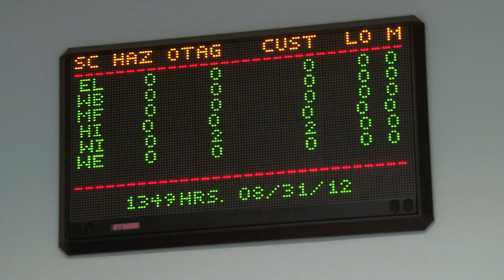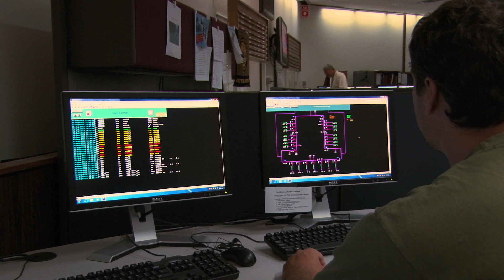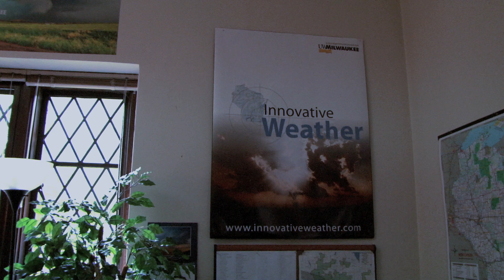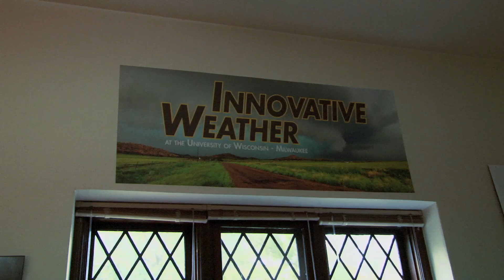Innovative Weather - Practical Client Forecasting for UW-Milwaukee Students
Innovative Weather is a unique internship program for UW-Milwaukee students in the atmospheric science program. Students work with clients such as We Energy, Time Warner Cable, Lake Express Ferry and more to provide detailed, customized forecasts to meet their business needs.